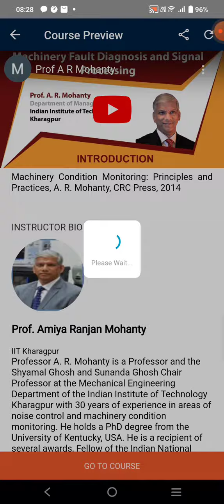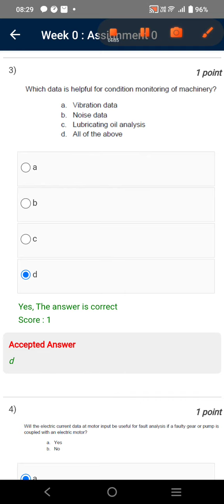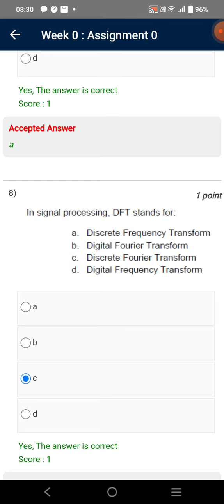Machinery Fault Diagnosis and Signal Processing | Week 0 | Assignment 0 Solution | NPTEL | SWAYAM